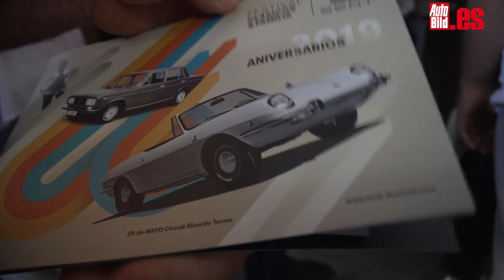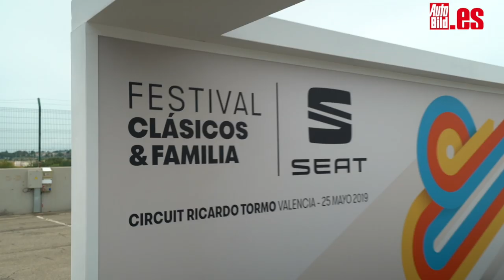Festival Clasicos y Familia SEAT en Cheste, ¡vaya clasicazos!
Asistimos al Seat Festival y Familia 2019, que tuvo lugar en Cheste, circuito al que acudimos desde Madrid en un Seat 1500 y en un Seat 131. La primera edición fue en el Jarama y nos presentamos allí en un Seat 128 con motor 1430; la quedada anterior de Seat tuvo lugar en Montmeló, para batir el récord del Mundo de Seat 600 circulando (y lo hicimos). Ahora, el trazado de Ricardo Tormo era el objetivo de todo 'seísta' que se hiciera llamar como tal y por eso nos liamos la manta a la cabeza en cuanto la firma española nos hizo llegar la invitación.